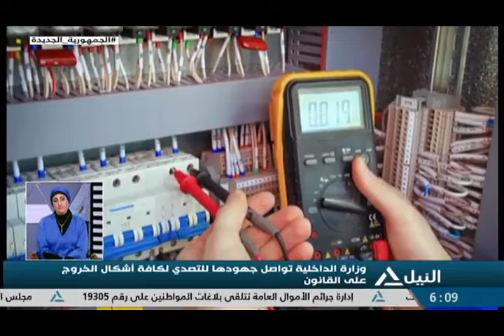وزارة الداخلية تواصل جهودها للتصدى لكافة أشكال الخروج على القانون